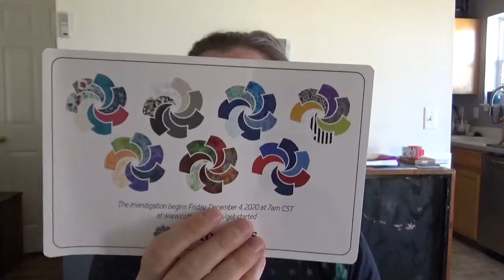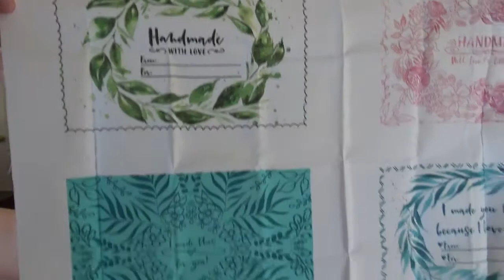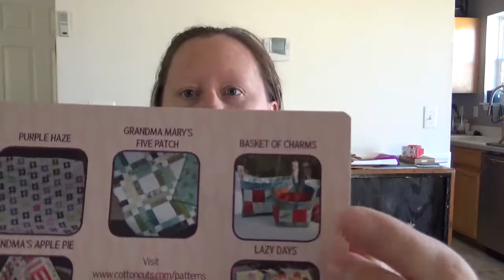Cotton Cuts Jan 2021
Fabric Lines included in my box:
  ❤︎ TEENY BIKINI AND PARTY TIME by Bali Batiks for Hoffman Fabrics (Batik)
  ❤︎ MOODY BLOOM by Create Joy Project for Moda Fabric (Floral)
  ❤︎ ELINORE'S ENDEAVOR by Betsy Chutchian for Moda Fabrics (Reproduction)
  ❤︎ MALIBU by Heather Ross for Andover Fabrics(Juvenile & Childrens)
  ❤︎ ART THEORY by Alison Glass for Andover Fabrics(Blenders)

LAGNIAPPE - A little something extra for the Classic Members!
This month our special thank you is a selection of beautiful, digitally printed labels from the Moody Bloom Collection by Create Joy Project. These labels are perfect for adding a personalized touch to any gifts you are sewing.

Cotton Cuts' Mission
Cotton Cuts is on a mission to create jobs. We have partnered with a local workshop that provides dignified employment opportunities to the intellectually challenged and to those with other disabilities. Every Cotton Cuts membership that you purchase contributes toward enriching the lives of these very talented individuals.

Build your stash while feeling good about it!